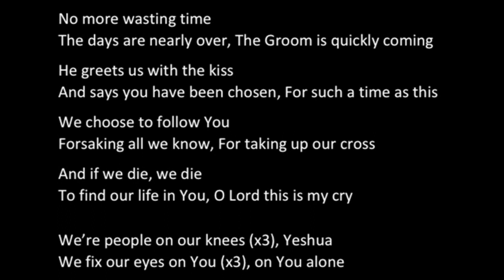Day24 (తెలుగు) - From your family in Germany | 28 Days of Prayer & Fasting